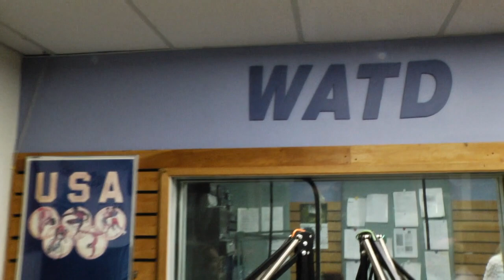WATD Political Forum: MA 9th Congressional District Democratic Candidates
WATD FM hosted a political forum with the Democratic candidates running in the 9th Massachusetts Congressional District featuring the incumbent, Congressman Bill Keating and his primary opponent Bill Cimbrelo. This event was taped by Whitman Hanson Community Access on August 29, 2018.